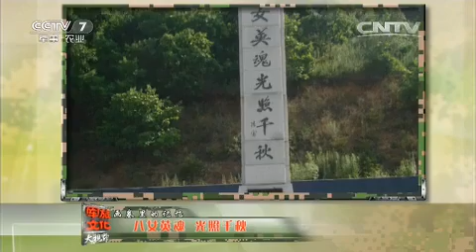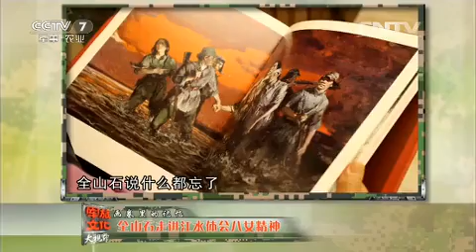画卷里的记忆——重彩●英烈 【军旅文化大视野 20151122】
【《军旅文化大视野》介绍】：《军旅文化•大视野》以"弘扬先进文化主旋律，搭建军旅文化大舞台"为宗旨，试图"以军事的视角感悟文化，以文化的角度解读军事"，是中央电视台新改版的聚焦中外军队文化建设的专题服务类周播栏目